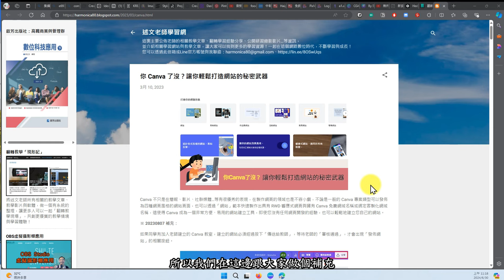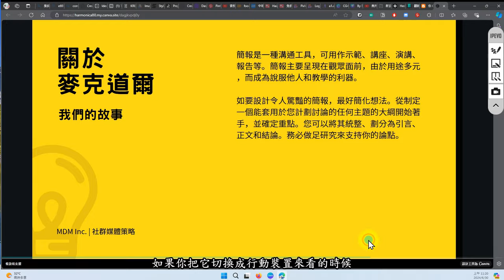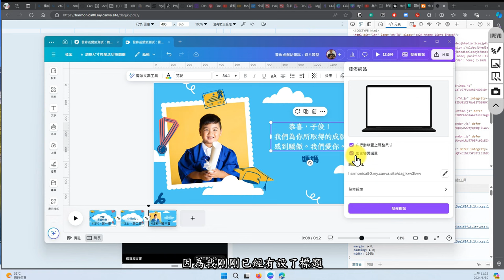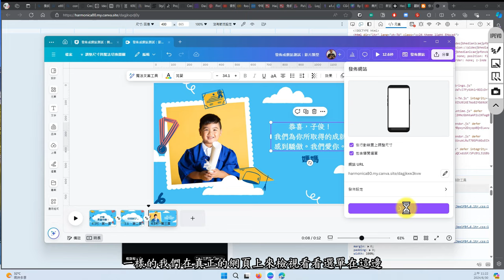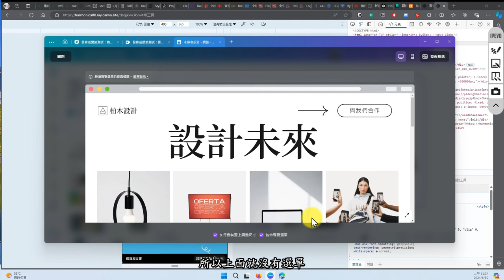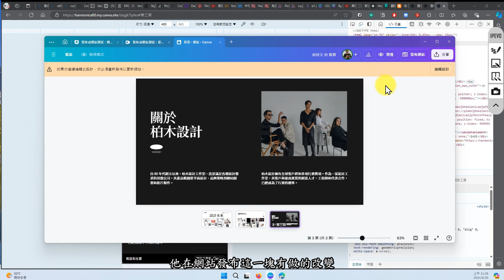你 Canva 2024 了沒？Canva 網站製作發佈已經不一樣囉！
此影片為「你 Canva 2024 了沒？Canva 網站製作發佈已經不一樣囉！」文章中的教學影片，更完整的內容請參閱：

ps.此影片使用 Vrew 進行最後的影片剪輯與上字幕